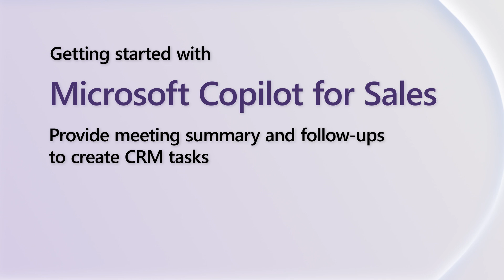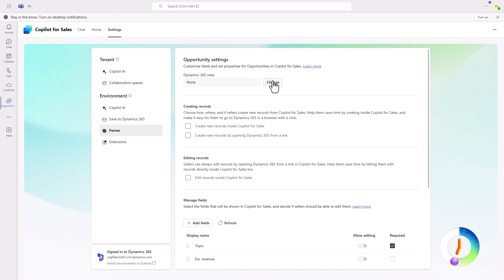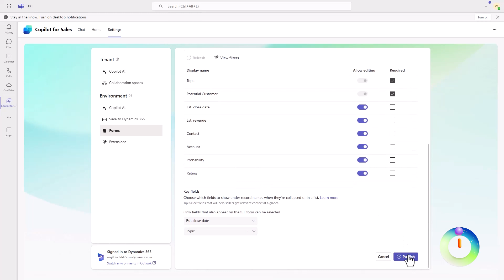Enable Copilot for Teams | Getting Started with Dynamics 365 Shorts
It's time for the next chapter in our "Getting Started With" series, as we take a look at how you can use Copilot for Service to create CRM tasks using your meeting summary and follow-ups directly through MicrosoftTeams.

If you’d like to save time on documenting the discussion and action items from your meetings, just click the link below to visit Microsoft Learn for a full breakdown on how Copilot for Service in Dynamics365 can turbo boost your productivity today!

And be sure to head over to the Dynamics365Community site for more tasty tips. Just click the link below to sign up, start exploring, and connect with thousands of other users just like you.